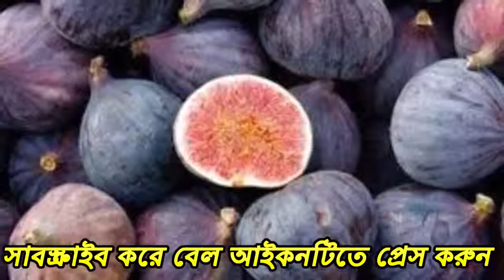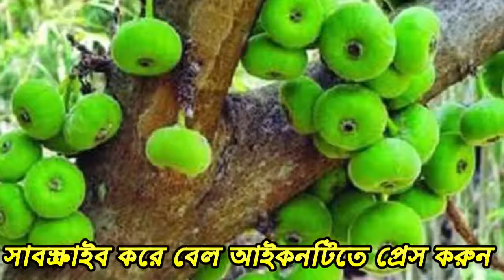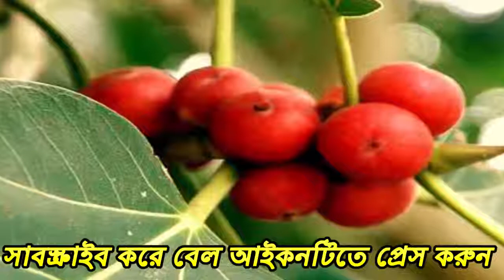কোরআনে বর্ণিত দেশের এক মাত্র তীন গাছ খুলনার মাটিতে ! দেখুন ভিডিওতে ।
কোরআনে বর্ণিত দেশের এক মাত্র তীন গাছ খুলনার মাটিতে !

وَالتِّينِ وَالزَّيْتُونِ ‘ওয়াত্তীনি ওয়াযাইতূনি। পবিত্র কোরআনে কারিমের ত্রিশতম পারার ৯৫ নম্বর সূরার প্রথম আয়াত এটি। বর্ণিত সূরায় আল্লাহতায়ালা তীন গাছের নামে শপথ করেছেন। সূরার প্রথম শব্দ তীন অনুসারে এ সূরার নামকরণ করা হয়েছে- সূরা আত-তীন।

খুলনা: وَالتِّينِ وَالزَّيْتُونِ ‘ওয়াত্তীনি ওয়াযাইতূনি। পবিত্র কোরআনে কারিমের ত্রিশতম পারার ৯৫ নম্বর সূরার প্রথম আয়াত এটি। বর্ণিত সূরায় আল্লাহতায়ালা তীন গাছের নামে শপথ করেছেন। সূরার প্রথম শব্দ তীন অনুসারে এ সূরার নামকরণ করা হয়েছে- সূরা আত-তীন। তীনের বাংলা অর্থ আঞ্জীর বা ডুমুর।

মধ্যপ্রাচ্য এবং পশ্চিম এশিয়ায় এ ফলের উৎপাদন বাণিজ্যিকভাবে করা হয়। এটি একটি গুরুত্বপূর্ণ অর্থকরী ফসল। আফগানিস্তান থেকে পর্তূগাল পর্যন্ত এই ফলের বাণিজ্যিক চাষ হয়ে থাকে। এর আদি নিবাস মধ্যপ্রাচ্যে। তবে শখের বসে খুলনার মাটিতে একটি তীন গাছ মিসর থেকে এনে লাগানো হয়। বর্তমানে গাছটি সবলভাবে বেড়ে উঠছে। ধরছে ফলও।খুলনার বটিয়াঘাটা উপজেলার জলমার দাওহাতুল খাইর কমপ্লেক্স পরিচালিত সোসাইটি অব সোস্যাল রিফর্ম স্কুলের আঙ্গিনায় ২০১১ সালে সোসাইটি অব সোস্যাল এন্ড টেকনোলজিক্যাল সার্পোট কুয়েতের প্রাক্তন মহাপরিচালক আবু মুহাম্মদ আসসাওয়াদফি আল ফিকাহ মিসর থেকে এই গাছটি আনেন। গাছটি রোপন করেন দাওহাতুল খাইর কমপ্লেক্স এর পরিচালক সুফি সালাইমান মাসদ।

দাওহাতুল খাইর কমপ্লেক্স এর প্রশাসনিক কর্মকর্তা সানোয়ার হুসাইন বাংলানিউজকে বলেন, খুলনার আবহাওয়ায় মধ্যপ্রাচ্যের এই গাছটি অন্যান্য গাছের মতোই বেড়ে উঠেছে। গাছটিতেও ফলও ধরেছে। গাছটির ফল আমি খেয়েছি। এটি অনেক সুস্বাদু।
তার দাবী, এ গাছটি বাংলাদেশে এই একটিই আছে।সোসাইটি অব সোস্যাল রিফর্ম স্কুলের প্রধান শিক্ষক মো. মাসুম বিল্লাহ বাংলানিউজকে বলেন, পবিত্র কোরআনে বর্ণিত সূরা তীন যে গাছের নামে সেই তীন গাছ এ স্কুলে থাকায় অনেকে এটি দেখতে আসেন। বিশেষ করে যখন ফল ধরে তখন শিক্ষার্থী ও অভিভাবকদের আগ্রহ থাকে গাছটির